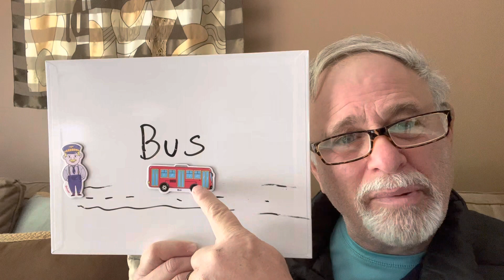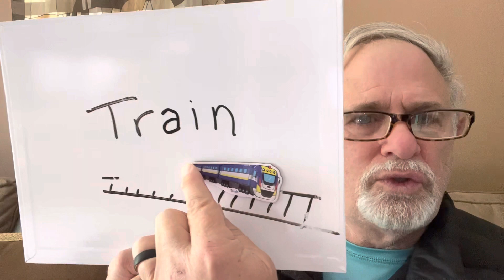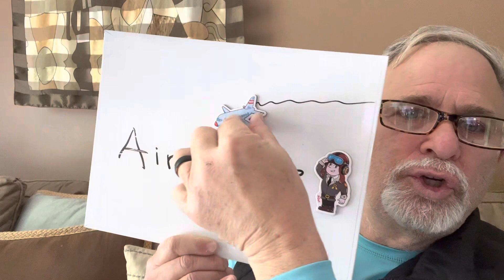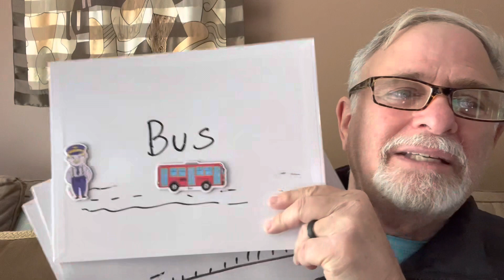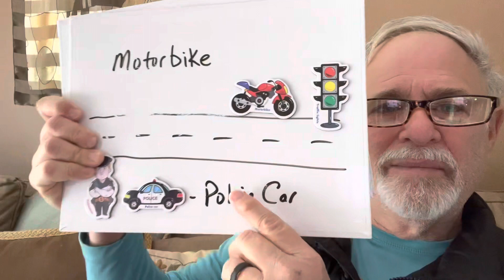Papa Reads “Things That People Tra￼vel on that go FAST!